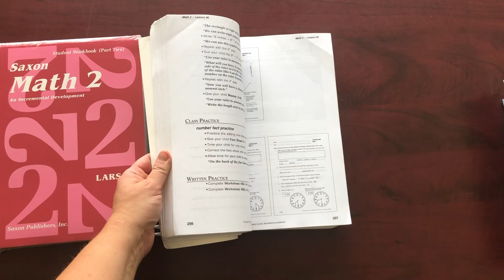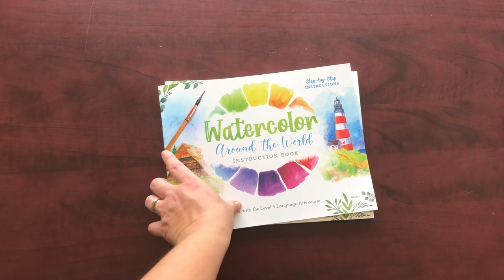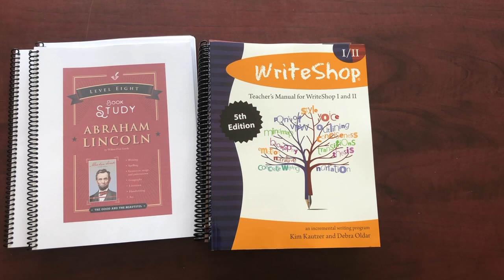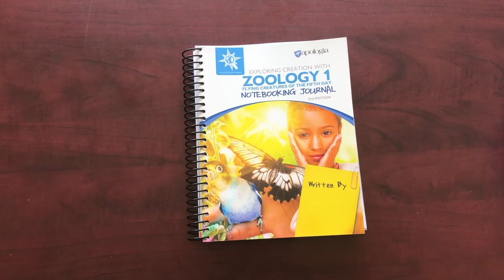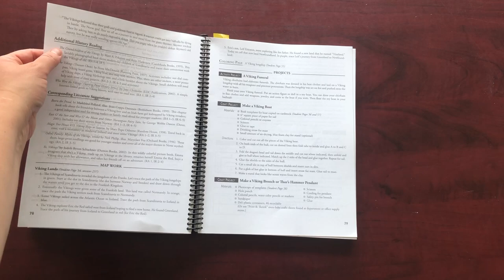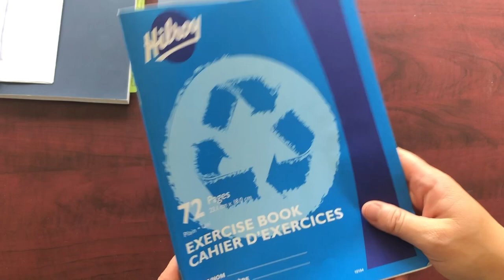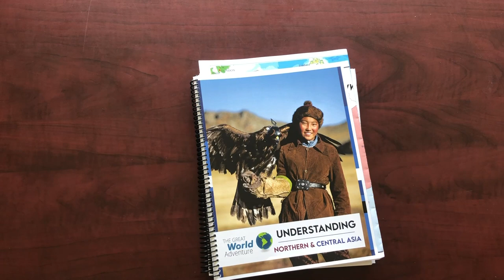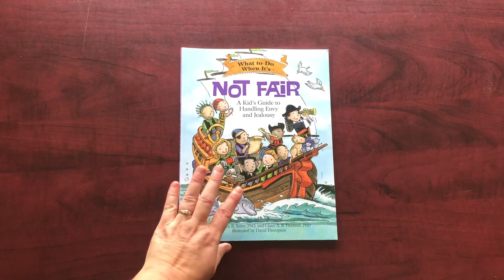Grade 2, 5, & 8 Homeschool Curriculum Choices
A look at our curriculum choices for the 2023/2024 school year for grades 2, 5, & 8.

I realized I shared the wrong math for my daughter in grade 5! She will be uaing Saxon 6/5 this year.

00:00 Intro
01:09 Math
02:26 Language Arts
06:26 Science
09:14 Social Studies
13:47 Electives
15:26 Outro

We are a family of 7 that homeschools and homesteads in the Canadian Maritimes.

😀 Like to save money?